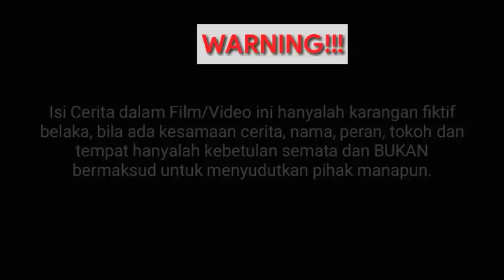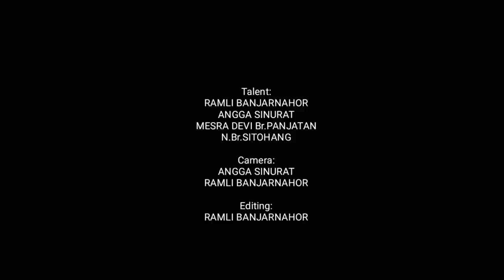TARBOROT DI UTANG - Film Batak Sedih 2021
Kehidupan dua pemuda yang bersaudara ini  semenjak di tinggalkan kedua orang tua nya semakin memprihatinkan, mereka harus meminjan uang atau ngutang hanya untuk membayar utang sebelumnya,
hari-hari mereka selalu di hiasi dengan tukang tagih yang datang silih berganti, sedih memang...! dan untuk cerita selanjutnya silahkan tonton dan ikuti terus film batak sedih, film batak terbaru, film batak 2021, film batak keren, film batak napogos berikut ini.